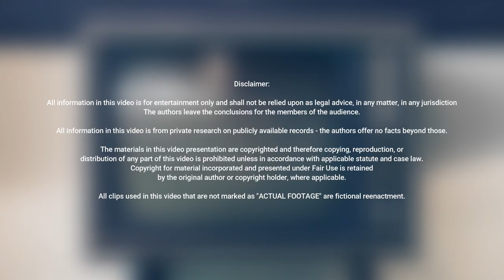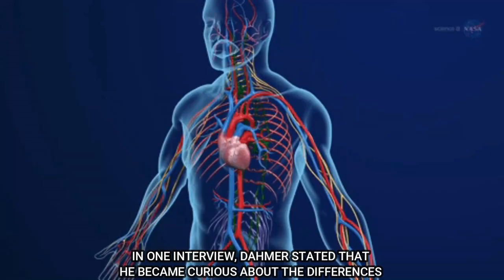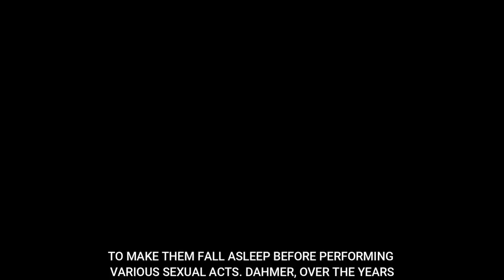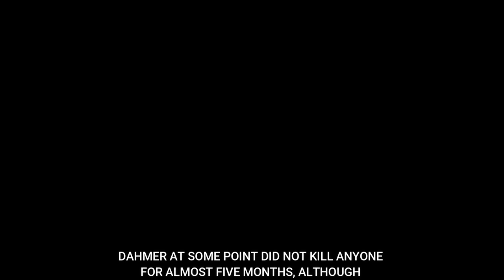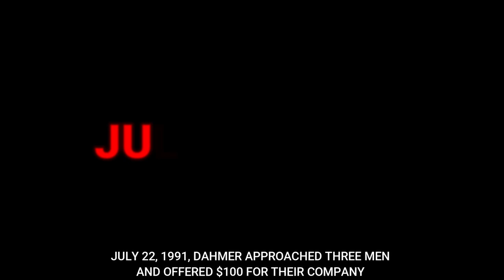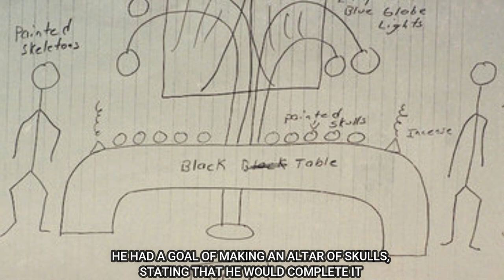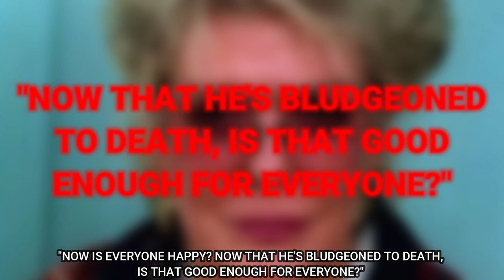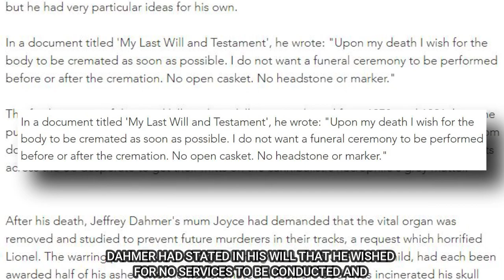The Serial Killer Who Dismembered 17 Men For His Obsession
The Serial Killer Who Dismembered 17 Men For His Obsession | The Disturbing Case of Jeffrey Dahmer

July 22, 1991. In the night streets of Milwaukee, two cops were patrolling around their vicinity. Everything has been quiet for their day - no major reports or close encounters so far. Unknowingly, these two cops are about to have the most horrific shift in their entire lives. When it was just a few minutes away for the two to finish their usual night shift, they encountered a top-naked man in handcuffs waving for help. At first, they were thinking that the guy was just a drunk addict or a homeless freak but after calming and questioning him, the man claimed that he was attempted to be held as captive and killed by a lunatic. As the police followed the report, they were brought to an apartment where they met its highly cooperative and calm-spoken owner, named Jeffrey Dahmer. The owner welcomed them to continue their investigation, seemingly innocent of any transgression. Upon searching the place, the police noticed gay erotica posters on the walls but the living area was well-maintained with designed plants and an electric aquarium center piece. When the police asked Dahmer about the handcuff scenario, he simply answered that it’s a game he plays with boys that he picked up. The police, rolling their eyes, thought that they might be wasting their time over some “gay-drama” of two men lovers who are simply love quarreling. Since both Dahmer and the complainant are of their matured age, the police wanted to conclude the case by just removing the cuffs. They asked Dahmer for the keys and he casually pointed out that it was on his bedroom’s table. When one of the cops started heading into Dahmer’s room, he suddenly interrupted and offered to get it for them. Here’s when the two policemen started to feel an eerie sense that Dahmer might be hiding something.

Inside Dahmer’s bedroom, the police noticed an unusually big drum of chemicals, a bed with blood-stained sheets, and a bed-side cabinet table with open drawers. Inspecting closely, he noticed and picked up a collection of Polaroid photos inside the bed-side drawers. Here’s when he saw some of the most spine-chilling crimes in history. In the 74 photos he examined, he saw severed heads, dismembered body parts and a body that was entirely skinned. There were photos of handcuffed dead men with missing body parts. In one of the pictures, there’s a head covered in gold paint. There were skeletons and dead bodies in different poses. Several cleaved male organs, an entire torso, bleached body parts, and many more extremely graphic and gory photographs of his multiple victims.

What led Dahmer, who seemed like an average person, to commit some of the most horrific atrocities in US history? What hindered society and caused the system to fail multiple times from stopping these felonies?

Today on Crime Diaries, we head to Milwaukee, Wisconsin to explore the mass murder case of Jeffrey Dahmer.

Inspired by Twisted Minds, Anna Solves, Coffeehouse Crime, True Crime Daily, Courtroom, Court Cam and 60 days in.

On Crime Diaries we will go through true crime stories, solved and unsolved murders and mysteries, high profile criminal cases and courtroom cases.